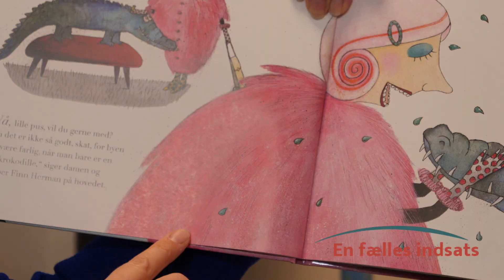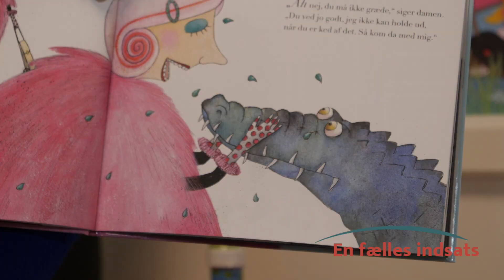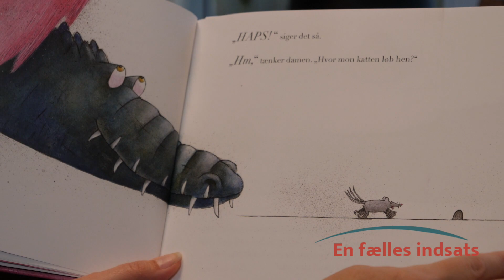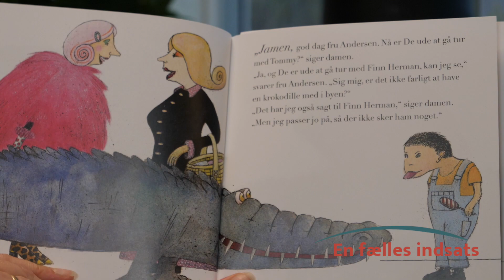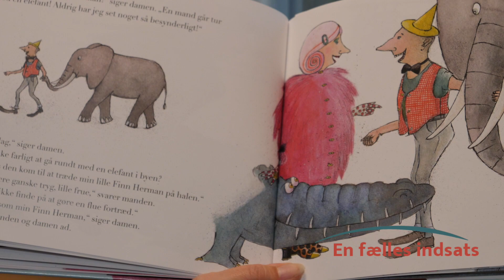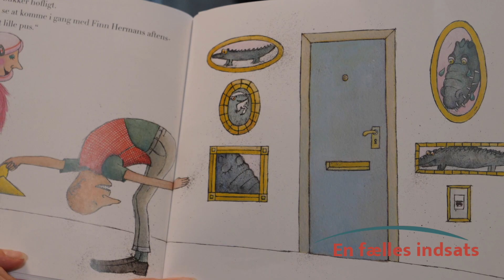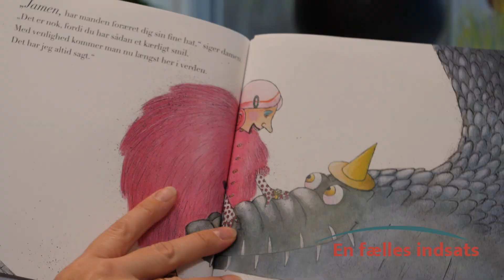HippHopp Plus - Finn Herman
HippHopp Plus vejleder, Stine læser bogen "Finn Herman", skrevet af Mats Letén og illustreret af Hanne Bartholin.